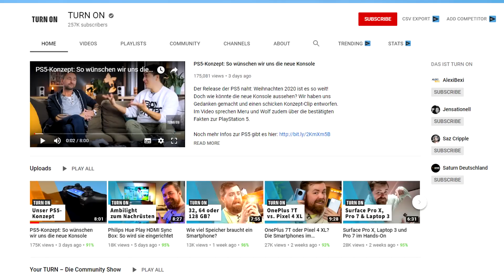NEW PS5 CONCEPT DESIGN (PLAYSTATION 5)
A brand new Playstation 5 Concept Design has landed on the internet from Turn on - so here you have it, my thoughts on the latest PS5, Playstation 5 concept design.